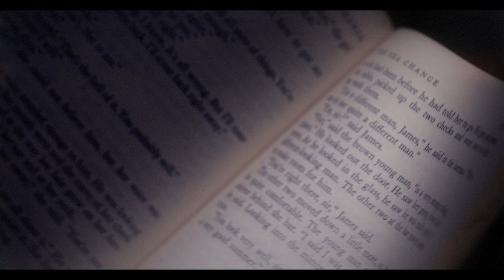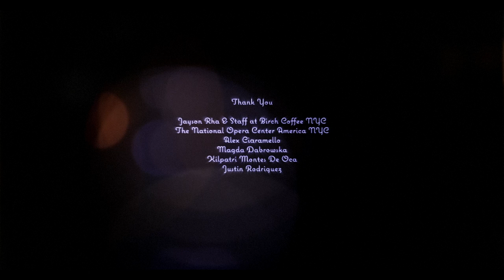The Sea Change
Kelsey Taylor
Kevin Boleaga
John Fuentes
Igor Ivanov
Amanda Daniels Riveros

Directed by Mourrice Papi
Produced by Kristi Collom

Written By Ernest Hemingway † "Winner Take Nothing" 1933
Script Adaptation by Mourrice Papi
Supervised By Shari Mekonen
Kismet Collective 2014

Jayson Rha & Staff at Birch Coffee NYC
The National Opera Center America NYC
Alex Ciaramello
Magda Dabrowska
Kilpatri Montes De Oca
Justin Rodriguez